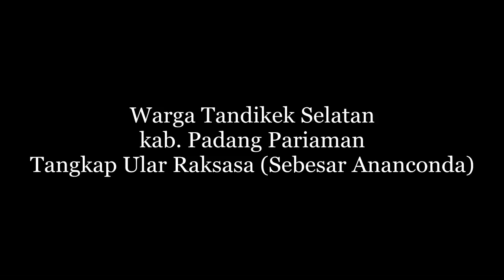Sengit, Penangkapan Ular Piton Raksasa oleh Warga Padang Pariaman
TOPIKINI.COM - Seekor ular piton raksasa sepanjang 8 meter, berlhasil ditangkap warga Padang Pariaman, Sabtu pagi (24/11/2018). Proses penangkapan ular tersebut berlangsung sengit sekitar dua jam lamanya. Satu orang warga sampai terluka.